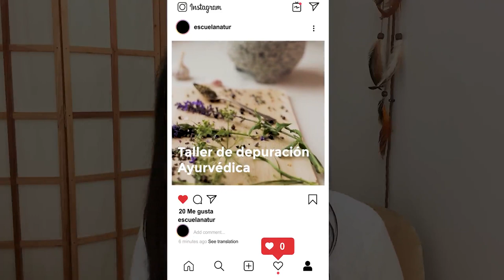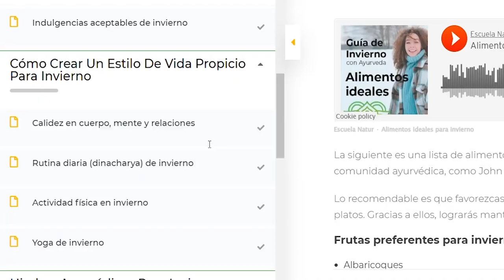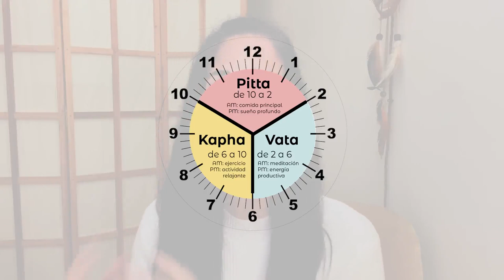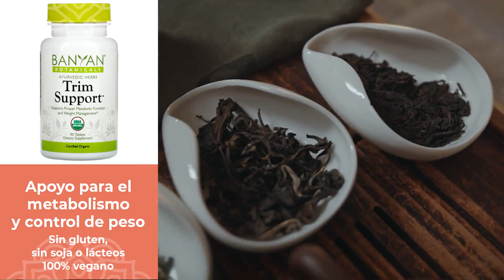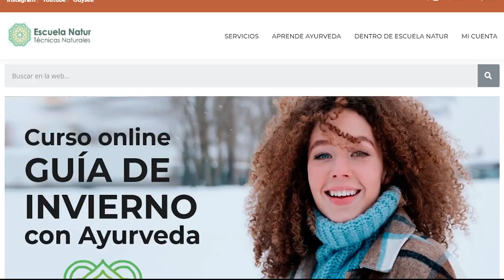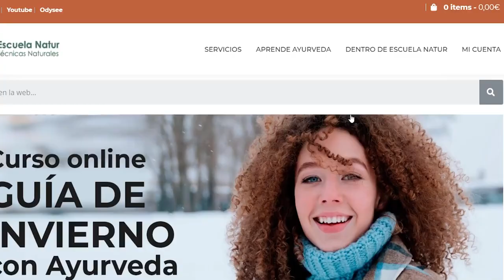¡Nuevo Año, NUEVO CUERPO! ♥ Controla TU PESO con CONSEJOS AYURVEDA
Según el Ayurveda, el sobrepeso normalmente se trata de una alteración en el dosha Kapha. Cuando existe un exceso en Kapha, tiende también a haber una acumulación de toxinas, conocidas como Ama, y es lo que justamente hace que el cuerpo se vuelva pesado, lento, sin ganas de moverse. ¡Empecemos el año equilibrando a este dosha tan importante!

✅ Dónde conseguir estas fórmulas ayurvédicas